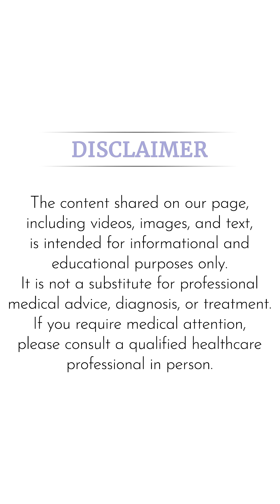Skincare Tips for Grooms Before Marriage | Grooming Tips for Groom To Be | wedding skincare for men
Pre-wedding Skincare Tips for Grooms to Be: Look Your Best on the Big Day!

Looking and feeling your best is a big part of the confidence boost you'll need to shine on your wedding day. This video offers 6 essential skincare tips from cosmetologist Ms. Ritu Khariyan to ensure you walk down the aisle with a healthy, glowing complexion.

1. Find Your Perfect Match: Consult a Cosmetologist
Every groom's skin is unique. A consultation with a cosmetologist like Ms. Ritu is the first step to a personalized plan. They'll assess your skin type, concerns, and desired outcome to recommend the most effective treatments and products.

2. Achieve a Sharp Look with Laser Beard Shaping
For a clean and defined beard line, consider laser beard shaping. This minimally invasive treatment removes unwanted hair with precision, leaving a groomed and polished appearance.

3. Banish Blemishes: Treat Acne and Acne Scars
Acne and acne scars can be a concern for many grooms. Ms. Ritu can recommend targeted treatments to clear existing breakouts and minimize the appearance of scars. This could include medicated cleansers, topical solutions, or even light chemical peels.

4. Brighten Your Look: Explore Skin-Brightening Treatments
Uneven skin tone or dullness can be addressed with skin-brightening treatments. These might include serums with ingredients like vitamin C or kojic acid, or even microneedling to stimulate collagen production for a naturally radiant complexion.

5. Say Goodbye to Tired Eyes: Seek Dark Circle Treatments
Feeling stressed during wedding planning? It might show under your eyes! Dark circles can be tackled with targeted eye creams containing caffeine or hyaluronic acid to reduce puffiness and brighten the delicate under-eye area.

6. Enhance Your Smile with Dark Lip Treatments
Dark lips can sometimes affect confidence in photos. Ms. Ritu can advise on options like lip scrubs to remove dead skin cells, or even suggest specialized lip lightening treatments for a more natural-looking pink tone.

Remember, grooms, a little planning goes a long way! By starting a skincare routine suited to your needs and exploring targeted treatments in advance, you'll be ready to show off your most handsome self on your wedding day.

For details, watch this reel. Skinlogics is one of the renowned skin clinics in Noida especially for pre-wedding treatments for grooms as well as the brides.

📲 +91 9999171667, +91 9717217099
📍 D-82A, D-Block, Sector 26, Noida, Uttar Pradesh-201301